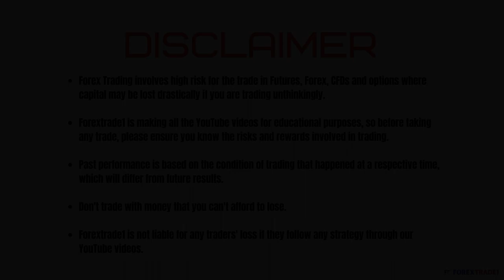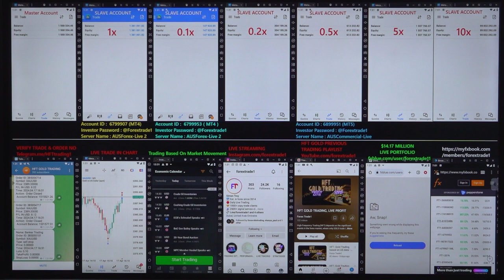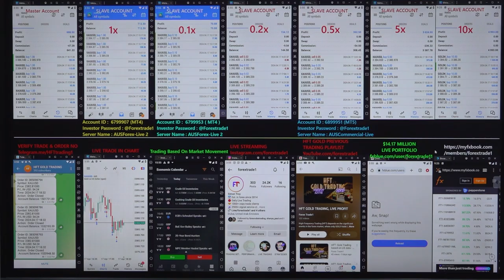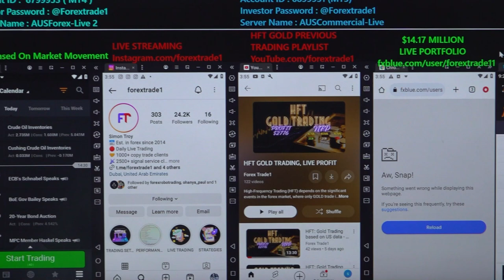HFT: Gold Trading based on US data - [17- 4-2024]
Chapter
00:00 Introduction
00:08 1st Trade Places as per Data
01:35 Profit booked
01:52 2nd Trade Places as per Data
05:00  Profit booked
05:05 3rd Trade Places as per Data
06:45  Profit booked
06:55 4th Trade Places as per  Data
07:03  Profit booked
07:08 5th Trade Places as per Data
09:05  Profit booked
09:13 6th Trade Places as per Data
09:30  Profit booked
09:42 Verify All the Account's Profit booking and Data

HFT gold trading is done based on the below data:
» Market Movement

1x profit booked = $688
Investor Account Details: